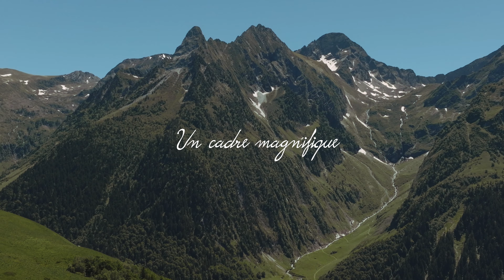Triathlon de Luchon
🎥 Film édition 2022 🎥

Des sourires, des larmes, des paysages de ouf ... en 3' voici toutes les émotions de la première édition du Triathlon de Luchon 🥰

MERCI à tous pour les émotions que vous nous avez donné 🫠  Rendez-vous le samedi 10 juin 2023 🤩